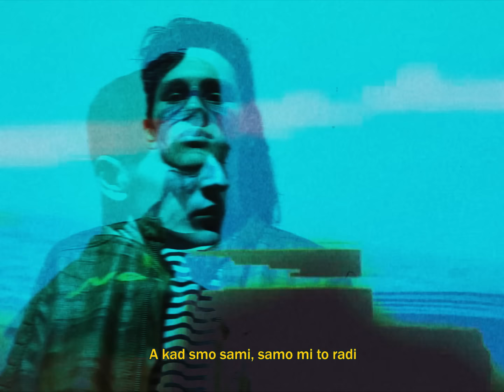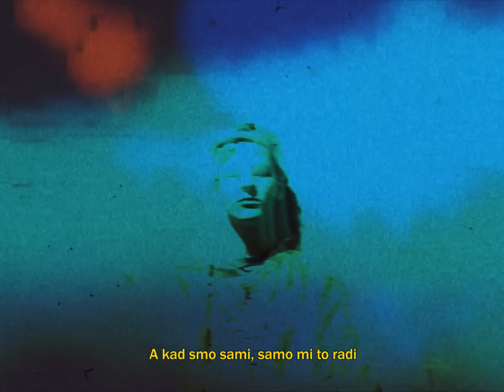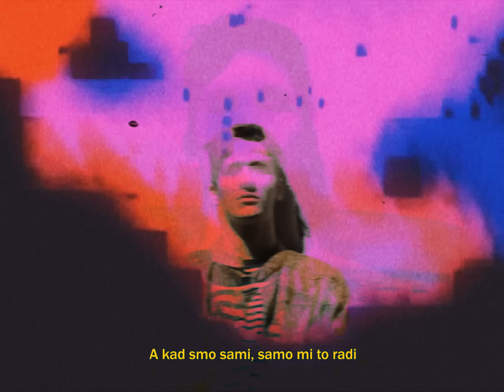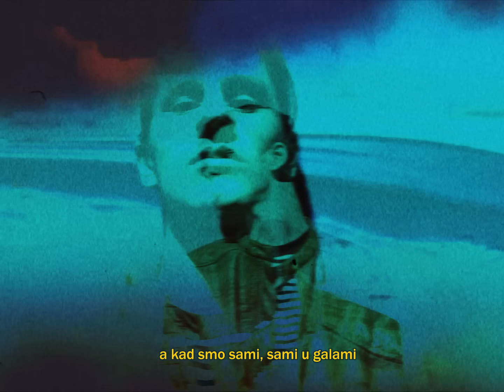Filip Baloš - Sami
Muzika: Filip Baloš
Tekst: Filip Baloš
Aranžman: Filip Baloš
Miks: Filip Baloš
Master: Sava Tomić

Gitare: Aleksandar Baloš
Hor: Filip Baloš, Aleksandar Baloš, Nevena Baloš

Kamera: Jelena Stošić
Direkcija i Edit: Filip Baloš